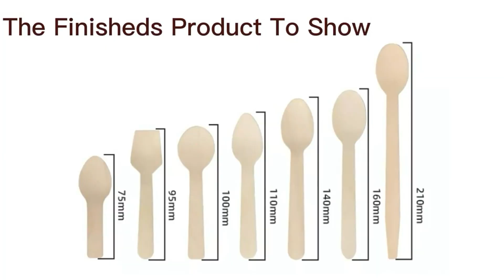Smart machine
The wooden disposable spoons,forks & knives production line with 30-year experience,looking forward to your reply.